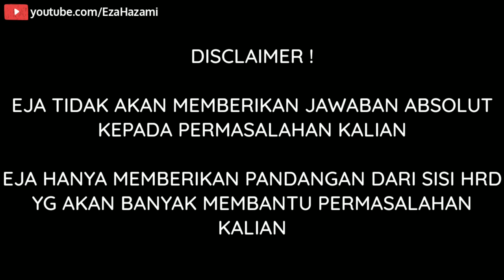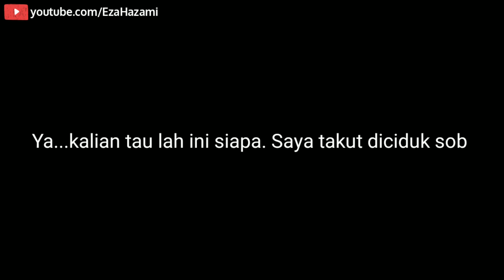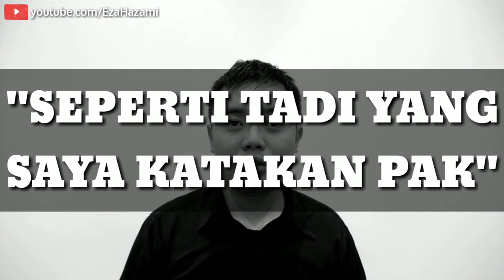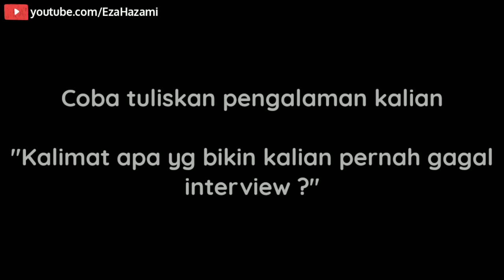5 Kalimat Ini Bikin Kamu Gagal Interview Kerja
Mungkin ada yang gak pernah sadar, bahwa 7 kalimat ini bisa bikin kamu gagal interview kerja !

-Part #16 : Interview Kerja kalian gapernah lolos sama HRD ? Bingung ga sih dimana kalimat yang baik seperti apa ? Kalian wajib tonton video ini sebelum kalian ngelamar kerja !

Hello, folks !!! Ini adalah video seri ke Enam Belas lanjutan HRVlogger gue tentang gimana sih rasanya jadi HRD, atau pengalaman selama ini gue menjalani pekerjaan ini.

Jangan lupa untuk :
1.Like
2.Comment
3.Share
5.Tekan loncengnya !

Semoga kalian enjoy ya ! Salam kenal :D

Direkam menggunakan Xiaomi Mi6x.